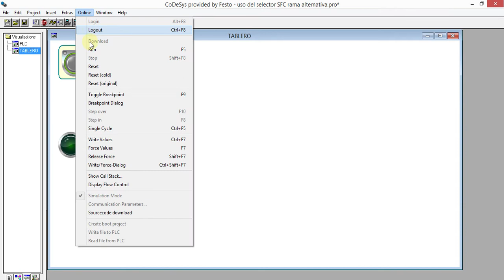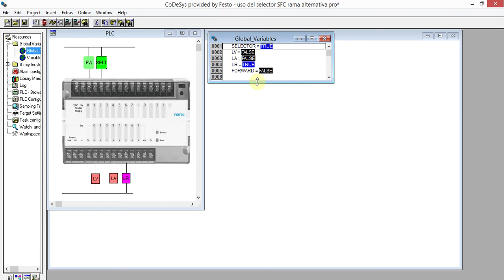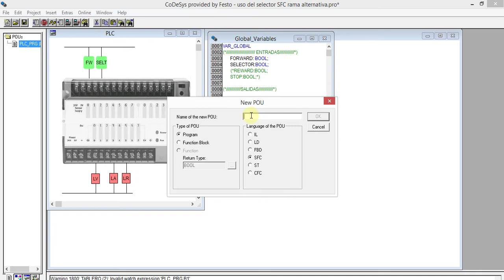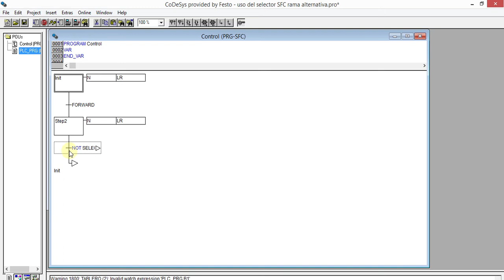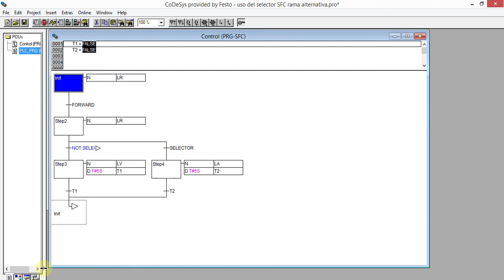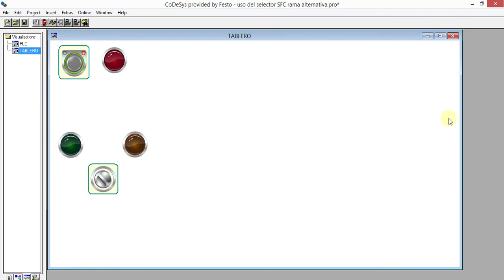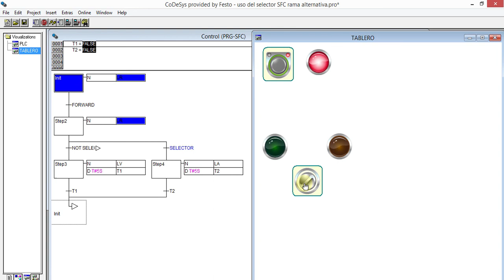USO DE LA RAMA ALTERNATIVA CON SELECTOR(ALTERNATIVE BRANCHE)GRAFCET LENGUAJE SFC CODESYS V2.3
Recuerda que puedes utilizar tu selector con TOGGLE.